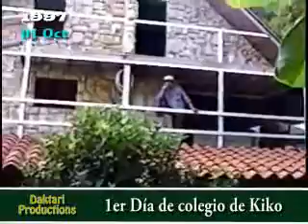1353 1997 Primer día de colegio de Kiko Parte I